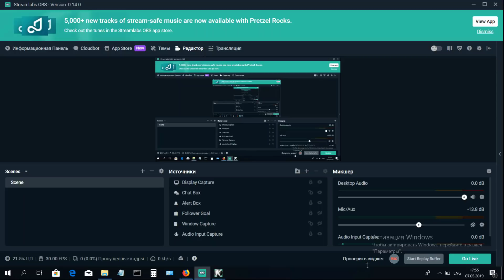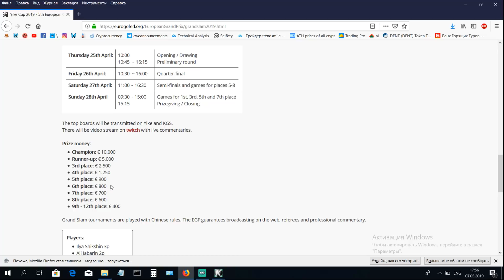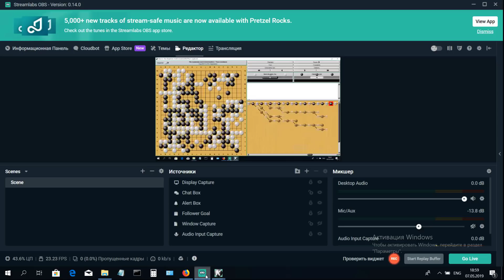Андрей Кравец 1p комментирует партию с Паволом Лиси 2p с GS2019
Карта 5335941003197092